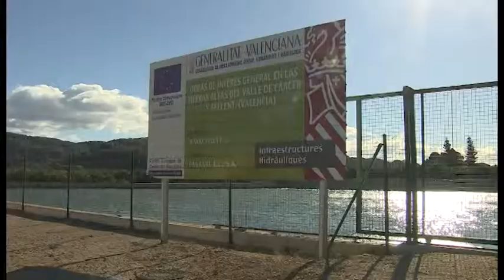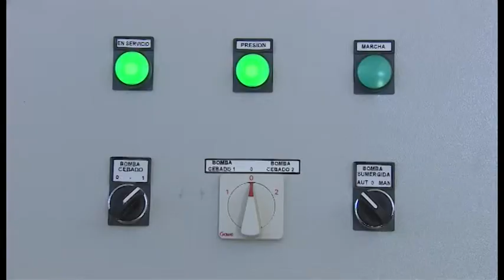José Císcar inaugura unas infraestructuras de riego localizado en valle de Cárcer y Sellent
El vicepresident del Consell y conseller de Presidencia y Agricultura, Pesca, Alimentación y Agua, José Císcar, ha inaugurado unas infraestructuras de riego localizado en las tierras altas del valle de Cárcer y Sellent, y la red secundaria para transformación de riego tradicional a localizado en la Comunidad de Regantes del Valle de Càrcer y Sellent,

El vicepresident del Consell i conseller de Presidència i Agricultura, Pesca, Alimentació i Aigua, José Císcar, ha inaugurat unes infraestructures de reg localitzat en les terres altes de la vall de Càrcer i Sellent, i la xarxa secundària per a transformació de reg tradicional a localitzat a la Comunitat de Regants de la Vall de Càrcer i Sellent.